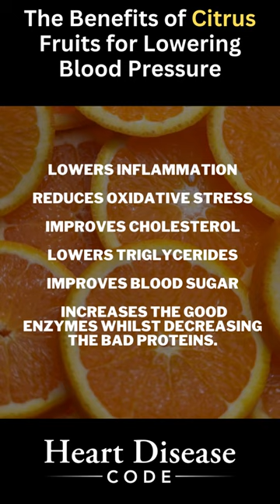The Benefits of Citrus Fruits for Lowering Blood Pressure